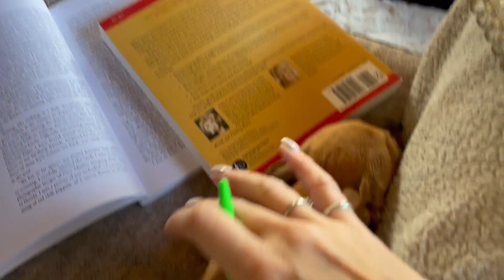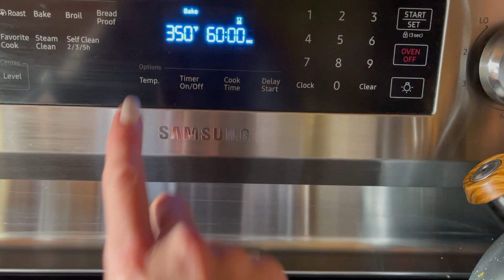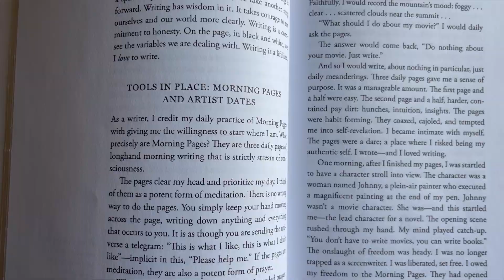7 Ways to Reset- Refresh- Recharge Your Life For 🍂Fall!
Hello friends!
Today I share with you the 7 ways I am going to reset, refresh, and recharge my life this fall! I hope you get some ideas to reset and restart yourself for fall too!
I am recently diagnosed with AL Amyloidosis and have just recently had a heart transplant. This is where I document my medical journey as well as all things on our homestead. I am a professional counselor and am using this channel as a diary for myself, my children, and my grandchildren. Due to this terminal illness I have decided to document my journey. I hope you will join me.

💗☕🥰Are you going through a tough life struggle? I know all about how life hands you some unexpected challenges. Get Support: Join the FREE Support Community

✍🏼☕🌳💗Work with me One-on-One or book a FREE Future Clarity Call

I live in Northern British Columbia in the wilderness on a private homestead with our 4 adorable chihuahuas that we adore and a boatload of chickens.

I love to cook and bake, dehydrate food, stock my pantry with canning, garden, journal, counseling, stocking my pantry, chicken keeping and so much more.

Thank you so much for believing in me and my channel throughout all of life's challenges, it means so much to me and brings me so much joy and happiness.

Join me on Instagram @BuckRidgeHomestead
and @create.heal.shine

If you have questions please leave a comment so we can interact together.

~Angela

Join me on Instagram @buckridgehomestead & @create.heal.shine